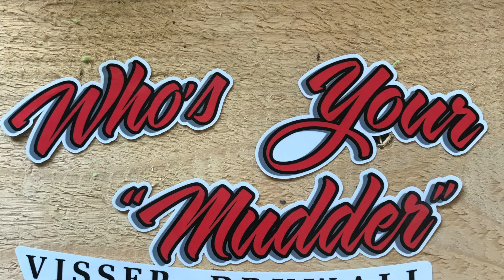Rc4wd tf2, Old Yeller! (Muted version)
Holmes sport.., such a high squelch I just muted the clips😢.
   Took the smaller, scale-er-ish tf2 out for a scale crawl. Need to take out one more front leaf, some rubber mirrors and a better servo. Utilizing the China faux Mickey Thompson tires., actually work better than a lot of scale tires I’ve used.
  What a light rig., weighted tires would help keep it a little more planted.
YouTube music no attribution required